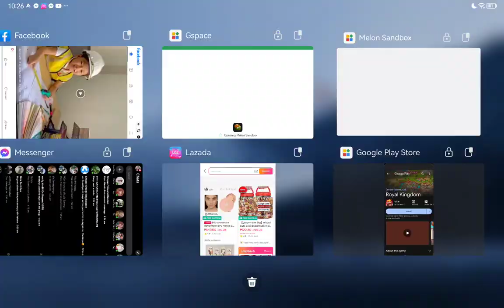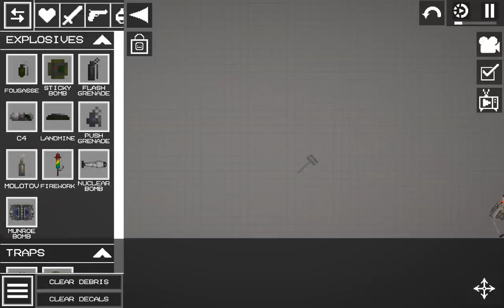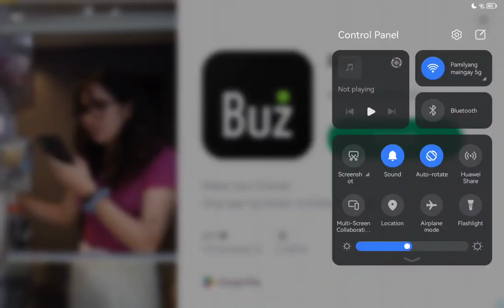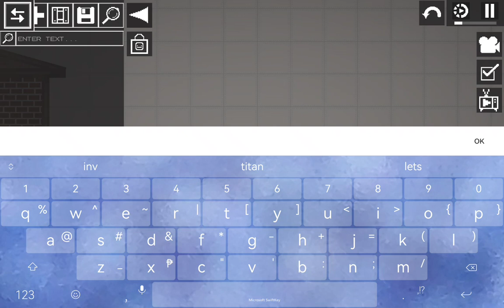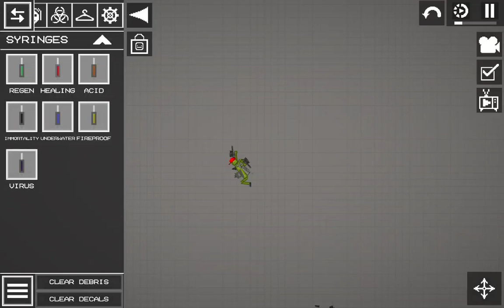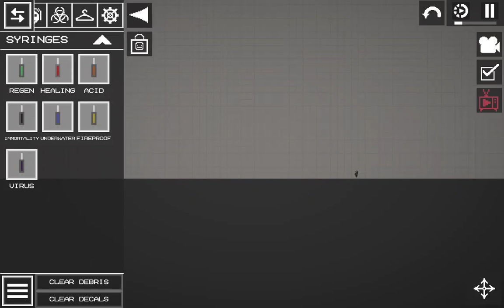weatherlorn pt 6